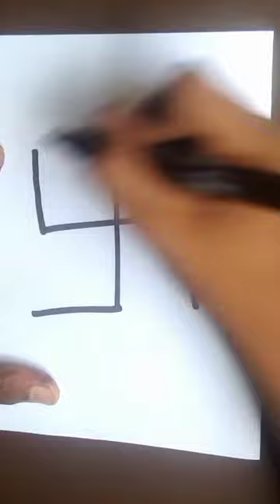TOP 10 DRAWINGS ON MY CHANNEL || Drawphy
You'll know awesome drawing tricks to draw with pencil and other school supply. How to create pictures at class to kill boredom or just to relax:)

If you love drawing and you are not an artist, try our simple tips for beginners.  Drawing exercises have a lot of benefits like relaxation. Stress is the inevitable part of our life and a lot of things can cause stress: hard-working, stress in office or family problems.  If you feel exhausted and depressed, try to draw anything to relax. Art therapy helps to balance your emotions and forget about everyday problems👌
I'm going to demonstrate the simplest and most creative way to draw roses, fishes, people, a dress. You can learn the easiest drawing technique – doodling and zentangle art. If you love doodling try to draw simple kinds of ornaments to relax. Zentangle as a type of art therapy consists of a series of repetitive strokes — straight lines, curves, and dots drawn on a small square of paper. Besides, all the ideas you will find in the video will encourage your creativity.